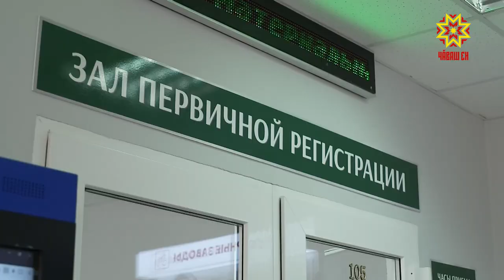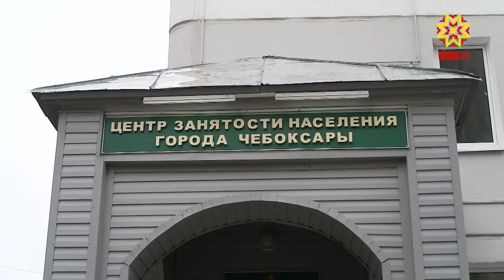Трудоустройство по социальному контракту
В Чувашии продолжают успешно внедрять систему социальных контрактов. С начала года такое соглашение заключили более 1200 жителей реcпублики, которые находятся в сложных материальных условиях. Напомним, наш регион вошел в пилотный проект, направленный на снижение уровня бедности с помощью этой меры.